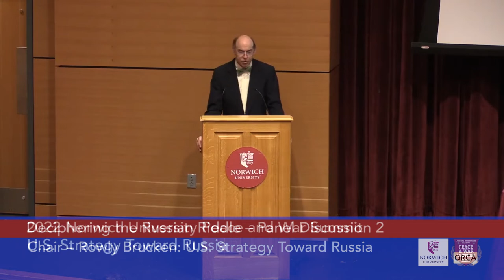Deciphering the Russian Riddle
2022 Norwich University Peace and War Summit
National Interest and Geopolitical Competitions